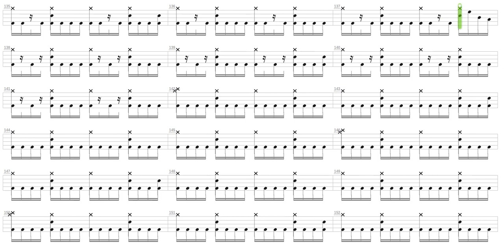Grunt + Slippy + Drum only + Drum tab